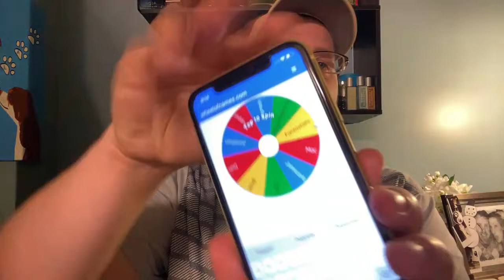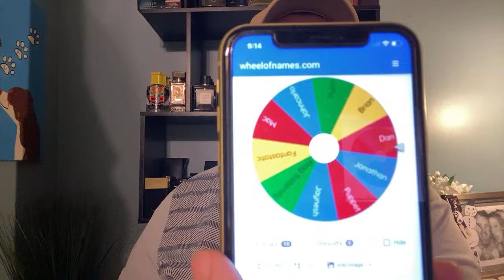Fragrance dOUD Live 8k SUBSCRIBER CELEBRATION | Creed Royal Oud, M. Micallef GNTonic, and more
Fragrance dOUD Live Fragrance Chat | Creed Royal Oud, M. Micallef GNTonic, and more

FOR THE BEST DEALS ON HIGH END NICHE

FRAGRANCE DISCOUNTERS